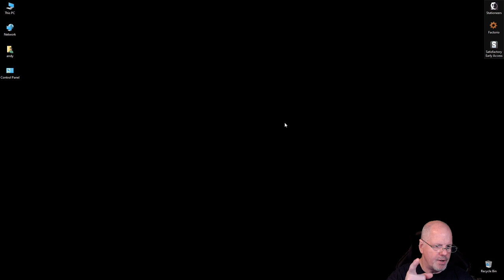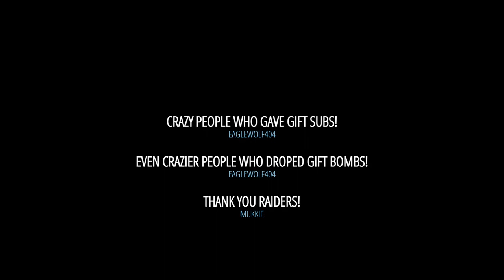Factorio: PT10 - Going beyond the walls!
We did!  We cleared our pollution area, no more unfriendlys at the wall!  Also got another uranium processing up and running in an effort to swap over to better bullets and all with a small army of Spidertrons!